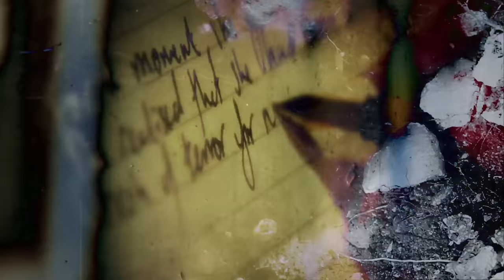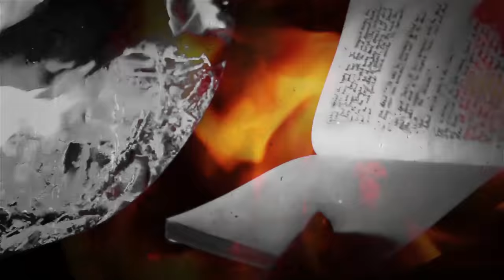Marc Heal - Adult Fiction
"Adult Fiction" taken from the album "The Hum"
Written and performed by Marc Heal
Video Director: E Gabriel Edvy
Production: Blackswitch Labs